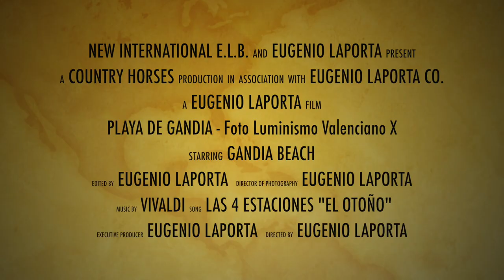PLAYA DE GANDIA - Foto Luminismo Valenciano X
El luminismo es un estilo pictórico artístico que surge a mediados del siglo XIX y que se caracteriza por su tendencia a proyectar espacios iluminados dedicando especial interés a la luz y sus efectos a través de la pintura y pinceladas sueltas.
   Es la interpretación española del impresionismo francés. La diferencia está en que, mientras los seguidores de Monet desintegran la forma en la busca de los efectos fugaces de luz y color en el paisaje, los españoles no renuncian a la regencia de la línea y el dibujo. El apego a la forma tradicional y la luz que todo lo impregna son los sellos españoles de esta corriente.
   El impresionismo y el luminismo son dos estilos artísticos que se unen por su mismo propósito : la búsqueda de lo nuevo y radical. Los dos están fundidos por su utilización de pinceladas gruesas y definidas y la visión de la luz cambiante. Por otra parte se diferencian en la composición: mientras el impresionismo es abierto e innovador, el luminismo es descriptivo y muy realista.
   En España, el gran representante es el valenciano Joaquín Sorolla, nacido el 27 de Febrero del 1863. Este artista, plasma en su arte los periodos del luminismo y el impresionismo, importantísimos para la evolución artística que desemboca en el arte contemporáneo que se especializó en imágenes sociales con  la característica común de tratar de captar y representar la luz del mediterráneo.
   He intentado aproximarme a estos dos estilos, captando en las fotografías esa luz del mediterráneo y  fundiendo con pinceladas la luz caracterísca del mediterráneo valenciano y el realismo, aplicando técnicas informáticas.
   He llamado al producto final FOTO LUMINISMO VALENCIANO.
Luminism is an artistic pictorial style that emerged in the mid-nineteenth century and is characterized by its tendency to project illuminated spaces with special interest in light and its effects through painting and loose brush strokes.
   It is the Spanish interpretation of French impressionism. The difference is that, while the followers of Monet disintegrate the form in the search of the fleeting effects of light and color in the landscape, the Spaniards do not renounce the regency of line and drawing. The attachment to the traditional form and the light that pervades everything are the Spanish stamps of this current.
   Impressionism and luminism are two artistic styles that unite for the same purpose: the search for the new and radical. Both are fused by their use of thick and defined brushstrokes and the vision of changing light. On the other hand, they differ in composition: while impressionism is open and innovative, luminism is descriptive and very realistic.
   In Spain, the great representative is the Valencian Joaquín Sorolla, born on February 27, 1863. This artist, expresses in his art the periods of luminism and impressionism, very important for the artistic evolution that leads to contemporary art that specialized in social images with the common characteristic of trying to capture and represent the light of the Mediterranean.
   I have tried to approach these two styles, capturing in the photographs that light of the Mediterranean and fusing with brushstrokes the characteristic light of the Valencian Mediterranean and realism, applying computer techniques.
   I have called the final product PHOTO LUMINISMO VALENCIANO.